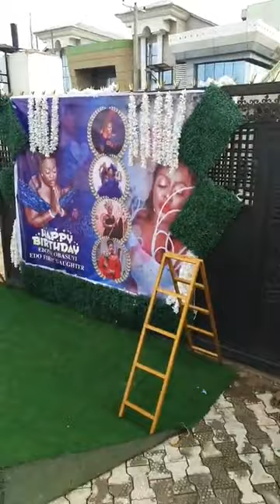E CHOCK OH SEE HOW ENBONY OBASUYI CELEBRATE HER BIRTHDAY IN A GRAN STYLE MUST WATCH VIDEO